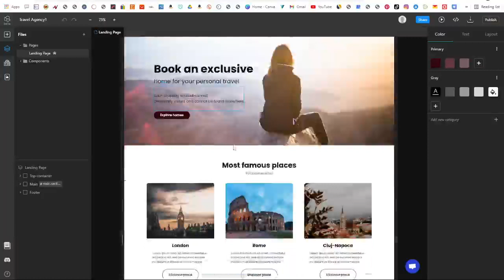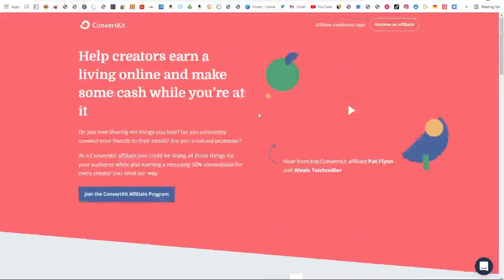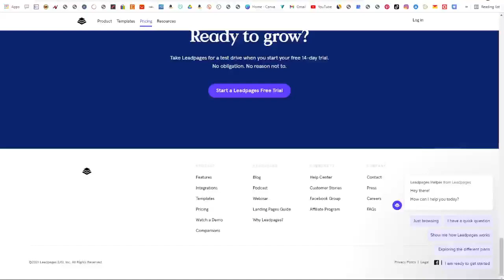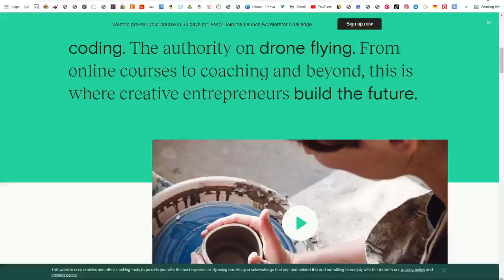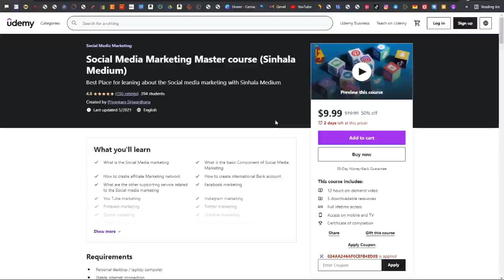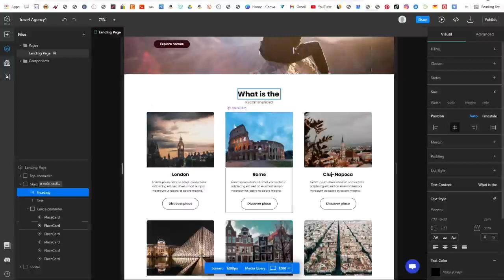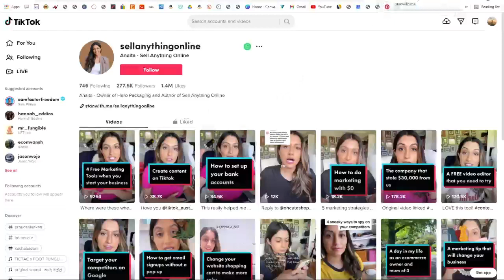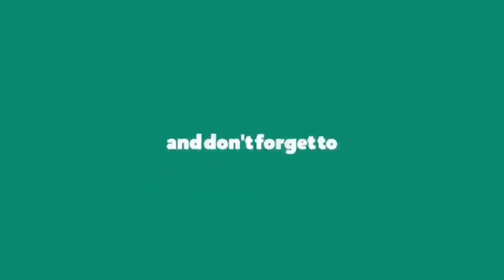9 Passive Income Sources | Earn $1.7K Per Month For FREE | How to Make Money Online 2022+ Autopilot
NFTs , 9 Passive Income Ideas + How to Make Money Online 2022 for Free & Autopilot Without website | Copy & Paste + Google for students & professionals | New Online Business + Recurring income 2022